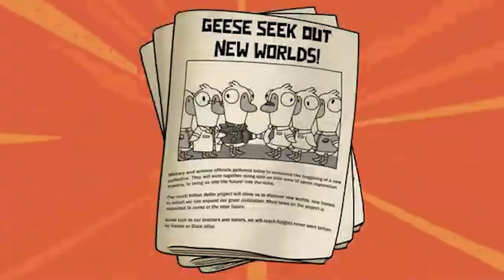IL NUOVO AMONG US?!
Delux